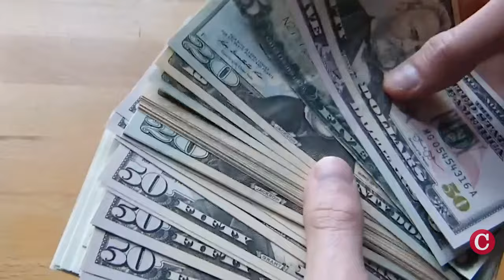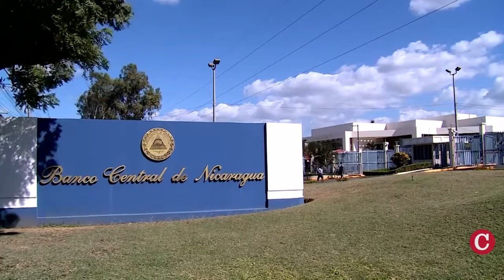Régimen impone “extrema vigilancia” sobre las remesas y movimientos bancarios en Nicaragua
El régimen de Daniel Ortega profundizará la vigilancia que ya existe sobre el envío y recepción de remesas, y las transferencias bancarias en Nicaragua, con las reformas aprobadas a la Ley 977 o Ley contra el lavado de activos y financiamiento al terrorismo.
La ley original, en el artículo 24 autorizaba a la Unidad de Análisis Financiero, UAF, a pedir información "sobre originadores y beneficiarios de transferencias electrónicas y de servicios de remesas". Sin embargo, este fue reformado y ahora esta institución será el órgano que "establecerá normativas para la obtención de la información", pero será hasta que los aprueben que se conocerán los criterios que usarán.